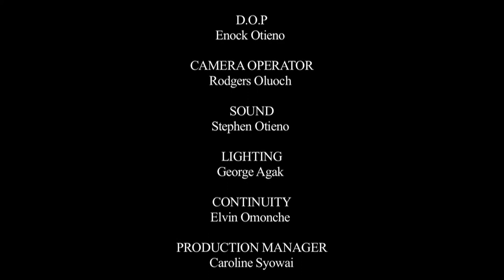BEST OF LUCK 2015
SLUM FILM FESTIVAL: il cinema nelle baraccopoli
Il festival, unico nel suo genere, alla sua quinta edizione, dà l’opportunità a molti registi di documentari e cortometraggi sugli slum di presentare il loro lavoro. Ha presto avvio nel 2011 a Nairobi e propone annualmente film incentrati sulla vita negli slum di Nairobi (Kenya), realizzati da gruppi di giovani artisti che vivono all’interno delle baraccopoli. Oltre ad essere una celebrazione della creatività dei registi che vivono e lavorano negli slum, rappresenta un’opportunità per promuovere, attraverso una settimana di proiezioni all’aperto, una vasta gamma di film all’interno delle comunità che nella maggior parte dei casi non hanno nessun accesso al cinema.
I registi giocano un importante ruolo poiché tramite la loro arte possono raccontare della vita culturalmente attiva e dinamica delle baraccopoli. Il festival rappresenta un’occasione per evidenziare il potere del cinema come strumento di educazione e di cambiamento sociale, con impatti positivi sull’intera comunità.